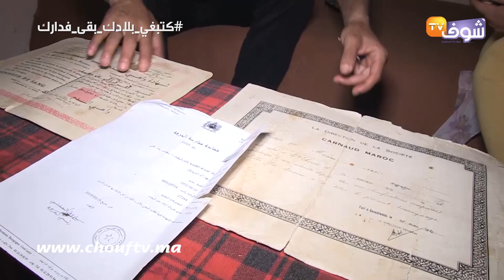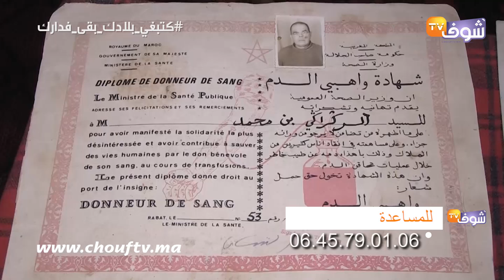مبقاة خاوة..شاب ماتت الأم ديالو وخوتو جراو عليه ولاحوه للزنقة وحياتو عذاب:"مرحمونيش والزنقة صعيبة"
كشف شاب عن تفاصيل جد مؤلمة بخصوص تعرضه للطرد من منزل الأسرة من طرف إخوته مباشرة بعد وفاة والدته.